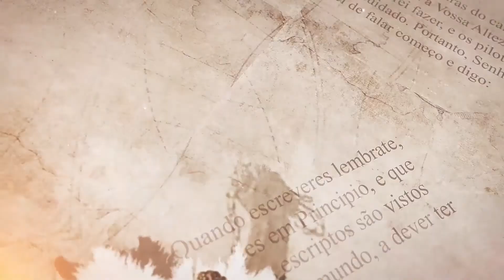08/01/2020 - VARIEDADES CULTURAIS E JORNALÍSTICAS DA ATUALIDADE.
Clarice Lispector, biografia e pensamento, o Dia na História, Jornalismo Histórico e Atualidades. Comentários.